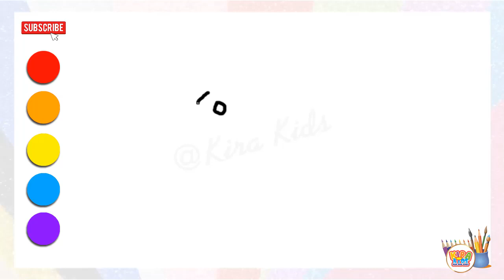Vẽ và tô màu khủng long - How to draw a dinosaur I Bé tập vẽ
▶ My channel is Learn Drawing for Kids, drawing with numbers and alphabets, Very Easy